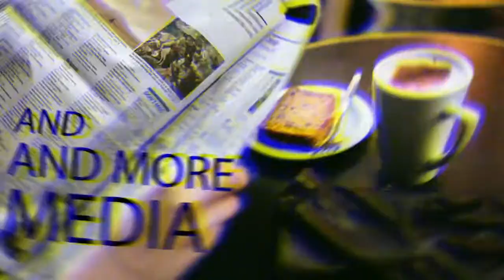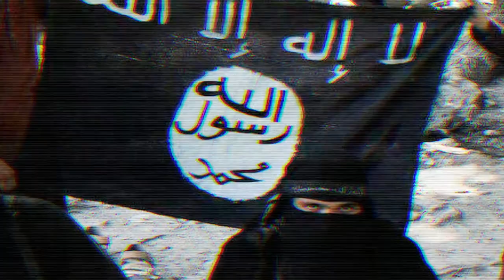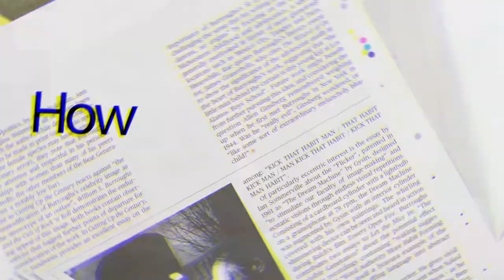Gaurav Arya ने बताया India एक Time Bomb पर बैठा है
What We Are? News About Pakistan Media, What We Are? News About Pakistan Media,  gaurav arya tv,